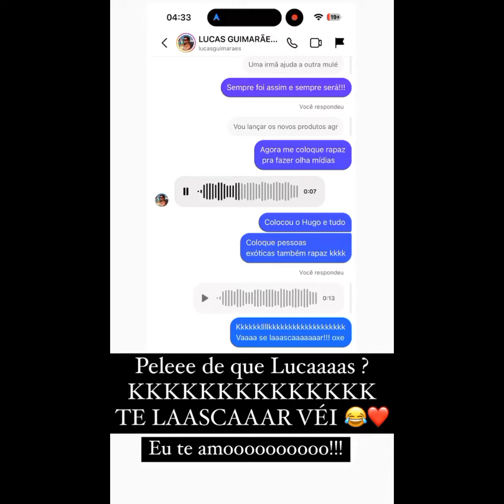MAXSUELZINHO E LUCAS GUIMARÃES PASSAM A MADRUGADA FOFOCANDO